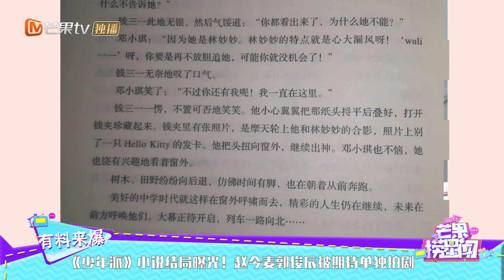《少年派》小说结局曝光！赵今麦郭俊辰被期待单独拍剧 《芒果捞星闻》Mango Star News【芒果TV精选频道】